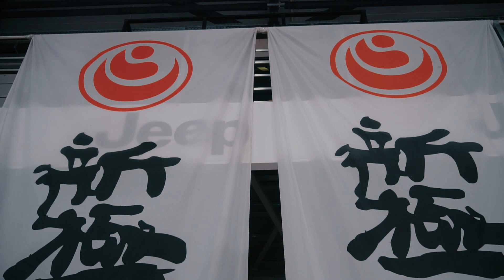IPPON CUP 2021 Kyokushin Karate, kumite and highlights, Vilnius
karate vaikams Klaipedoje, karate kyokushin mokykla shodan

Lithuaniankyokushin, Lithuanian Kyokushin Karate Federation, Lietuvos kyokushin karate federacija

0:00 IPPON CUP 2021 Vilnius
0:30 shodan.lt
1:00 IPPON CUP 2021
2:00 kyokushin karate

performed by
Video vakarai
and
Good Luck!